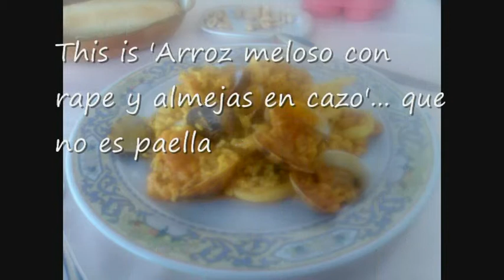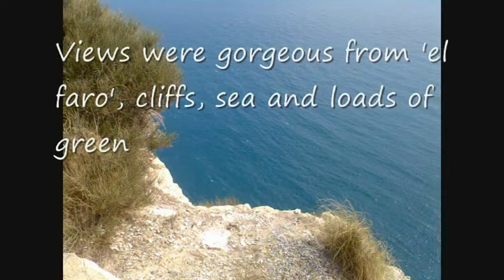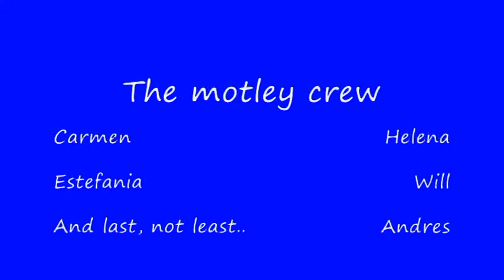Benidorm mates March 09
My flying visit to Benidorm allowed me to briefly check on my old mates, Carmen, Estefa, Will and Helena... not bad for less than 24 hours ! In between, I went on a walking trip, had some American dinner at the HeartBreak cafe, had a tea in the little Budha, agua de Valencia in Amoi, paella in 'El ninio' restaurant, and a courtesy visit to say hello to Carmen's mum and brothers Ambrosio and Vicente